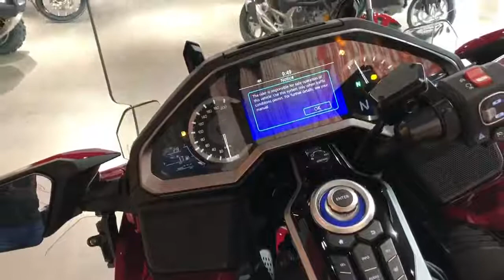Новый Gold Wing 1800 автомат- Honda Новосибирск